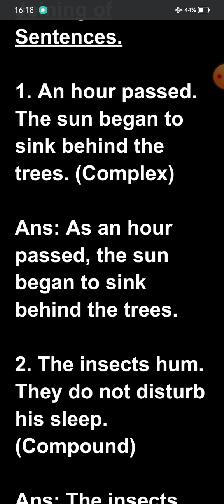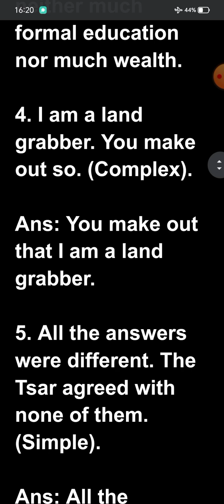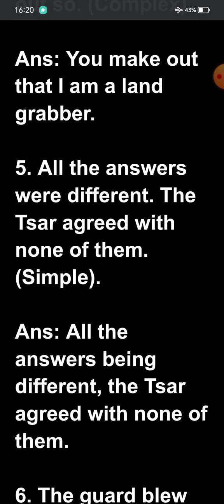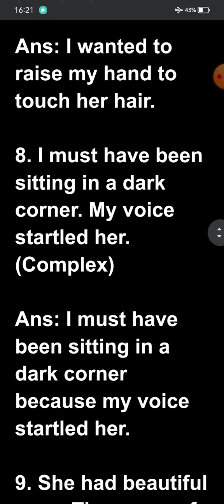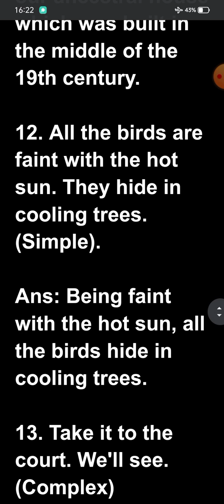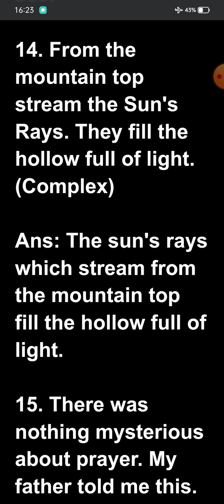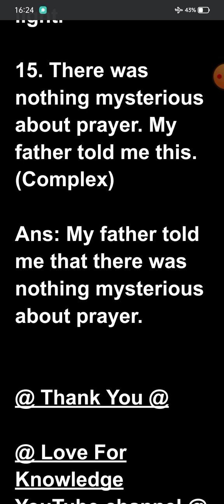H.S English Grammar Suggestion 2024.Joining of Sentences.Discussed By Suvajit Sir. Class-2.